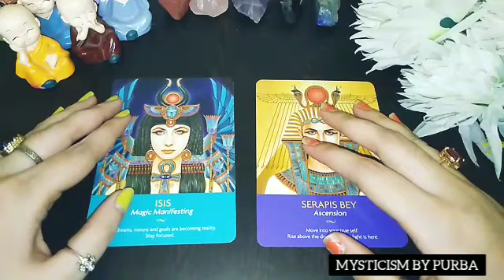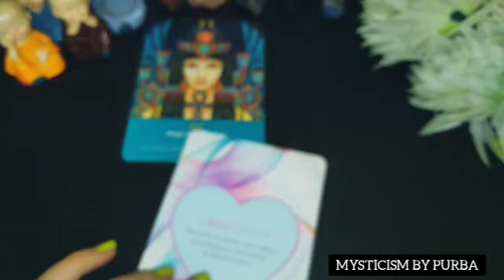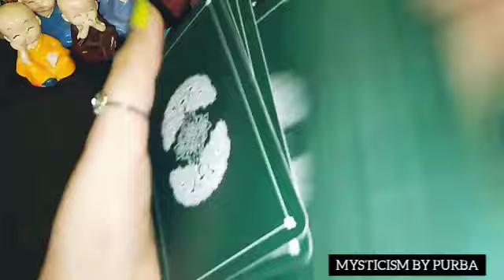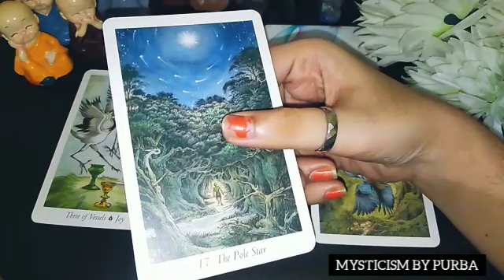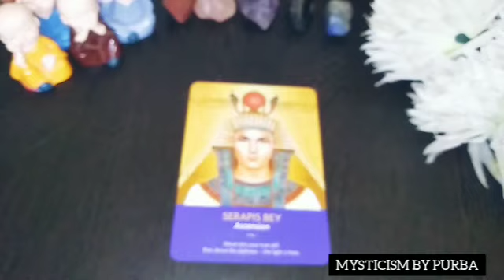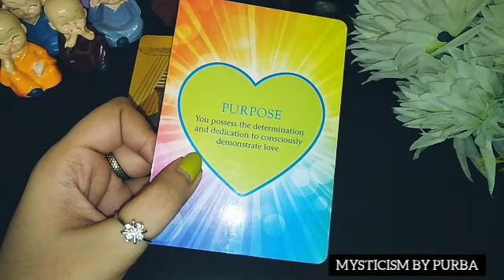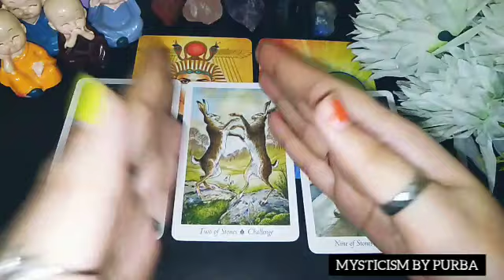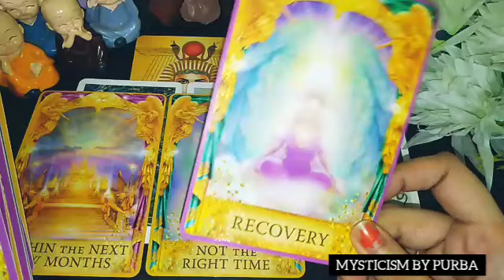What Universe wants to tell you for next chapter of your life? God's Guidance Hindi Tarot reading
00:00 Pile selection
02:04 Group 1
11:49 Group 2